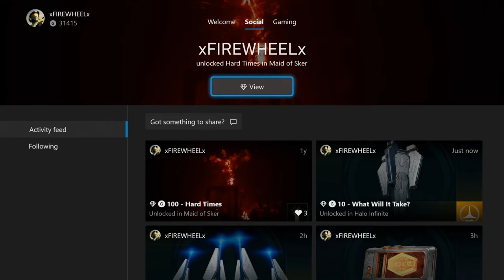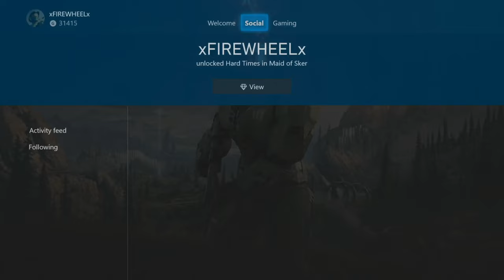HALO INFINITE - NEXUS ON LEGENDARY ( XBOX SERIES X )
In HALO INFINITE for the XBOX SERIES X. MASTER CHIEF and CORTANA #2 head inside NEXUS to Discover more stuff. Let's see what Master Chief finds out this time.